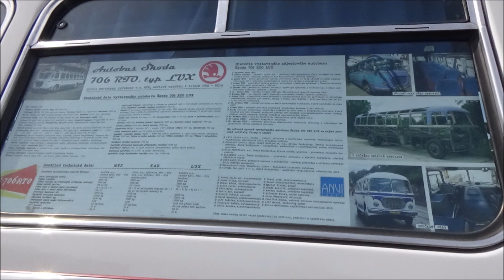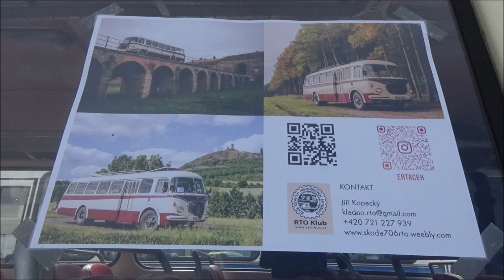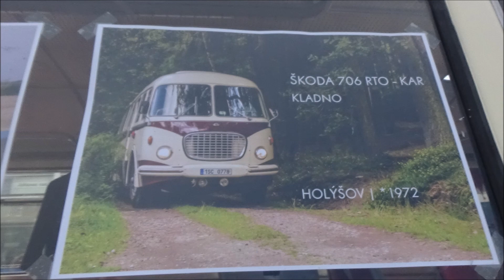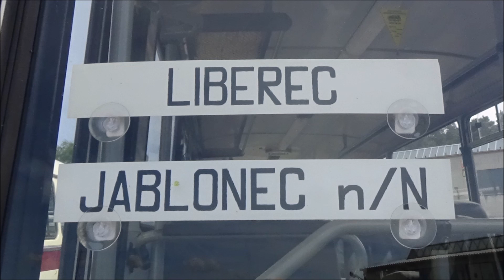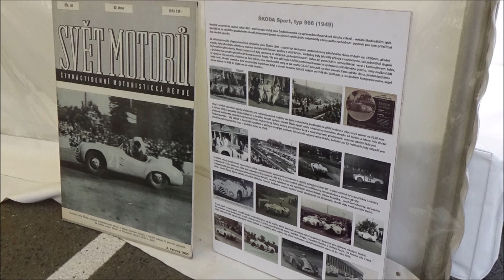23. sraz Klubu českých historických autobusů 2022 - Autodrom Sosnová 14.5.2022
V sobotu 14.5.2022 se v areálu Autodromu Sosnová uskutečnil již 23.sraz Klubu českých historických autobusů. K vidění bylo celkem 11 autobusů značky Škoda a Karosa. Letošní ročník se mimořádně konal v areálu Autodromu Sosnová a ne tradičně ve Vojenském technickém muzeu Lešany. Proto byl i počet zúčastněných autobusů výrazně omezen kvůli volnému místu v areálu. Za mě byl tento sraz velkým zklamáním.

K vidění byly tyto autobusy:
Karosa C734
Škoda 706 RTO-LUX
Škoda 706 RTO-KAR
Karosa ŠD 11

Hudba: Chinaski - Dlouhej kouř
              Nightwork - Tepláky
              Nightwork - Slunce v duši